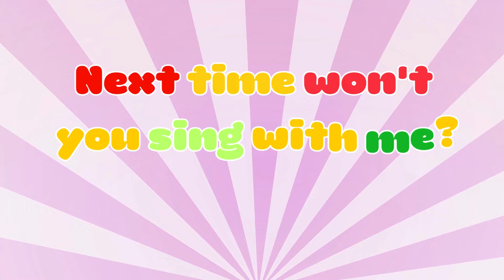ABC Song - ABC Alphabet Song for kids | Cartoons For Kids | ABC Phonics song for Toddlers